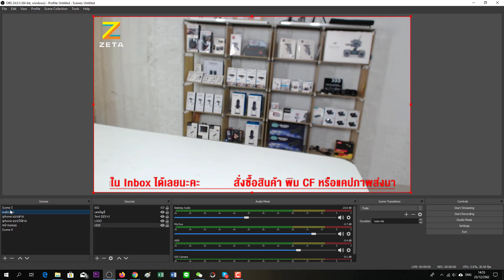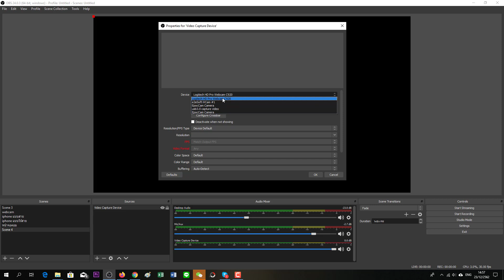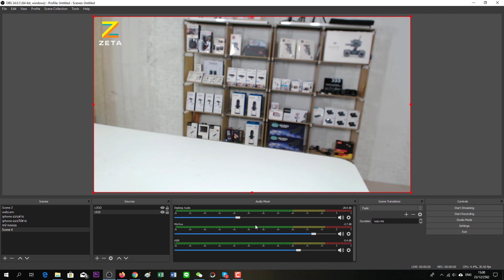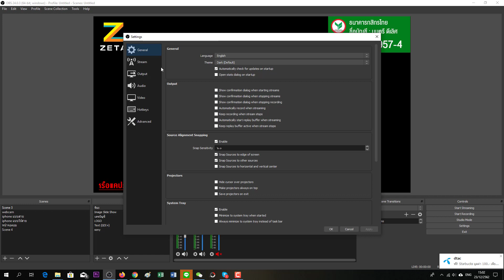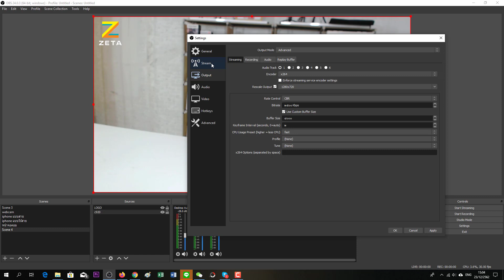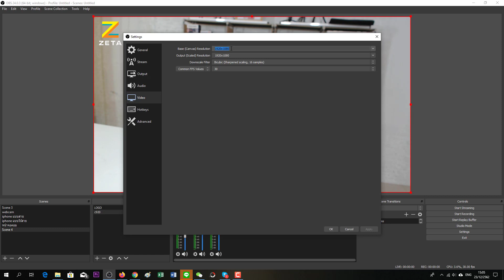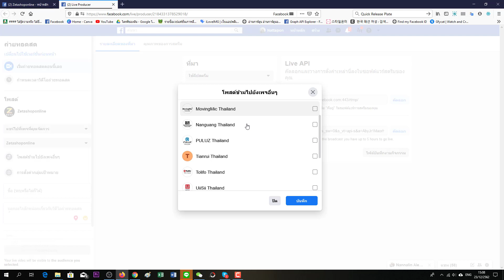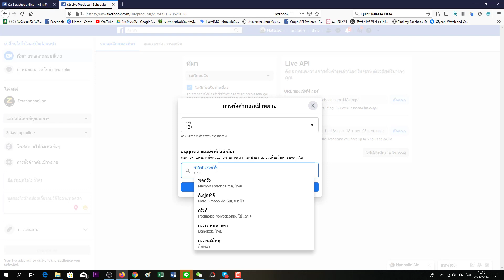วิธีการใช้งานโปรแกรม OBS เพื่อ LIVE สดใน facebook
วิธีการใช้งานโปรแกรม OBS  เบื้องต้น เพื่อ LIVE สดใน facebook และแนะนำการตั้งค่าต่างๆ

ฝากกดติดตามช่องด้วยนะครับ มีทริคอะไรใหม่ๆ จะหามาให้อัพเดทเรื่อยๆ ครับ